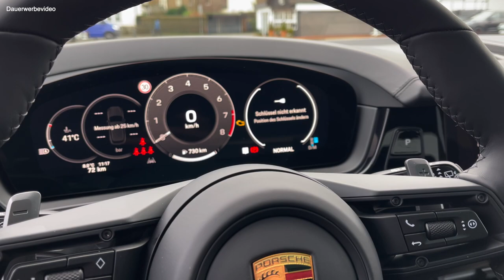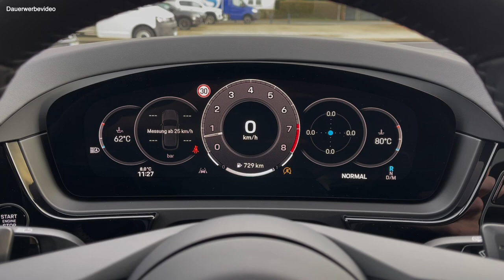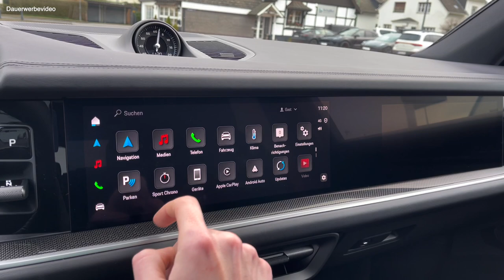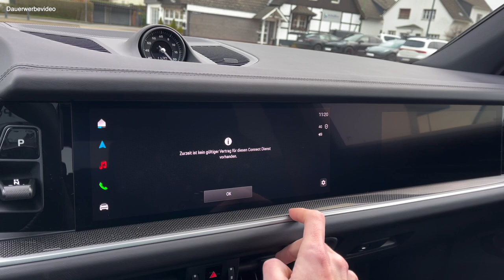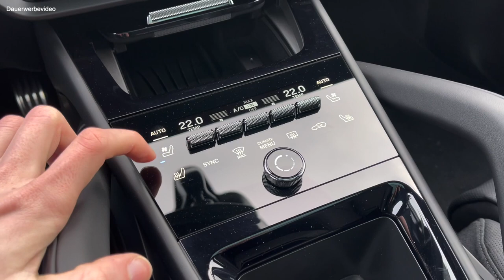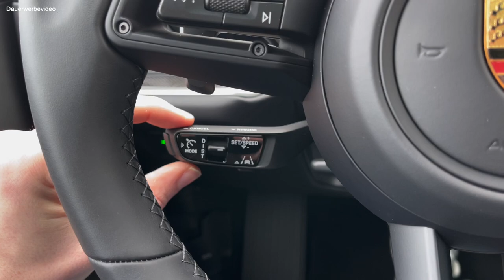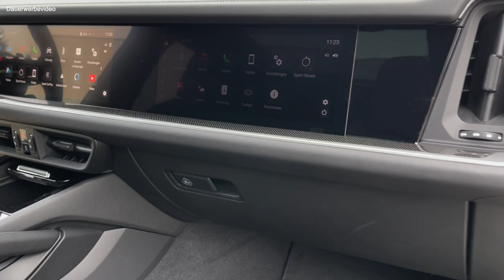2024 Porsche Cayenne S - Sound, Interior and Exterior - Walk Around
In diesem Video können Sie den neuen 2024 Porsche Cayenne S in bewegten Bildern erleben, genießen Sie das Auto, den Sound, das Interior und Exterior zusammen mit entspannender Musik.